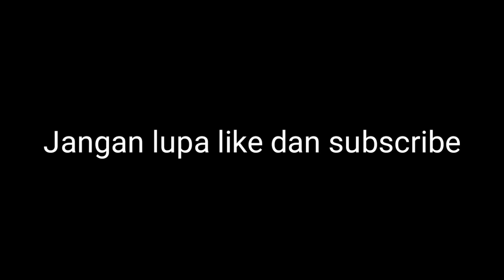PROSTITUSI ONLINE ROTI 80 JUTA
KRITIK SAN SARAN DARI TEMAN-TEMAN JUGA BISA MEMBANTU PERKEMBANGAN CHANNEL KAMI.MARI BANGUN CHANNEL INI SUPAYA DAPAT MENGHIBUR SAHABAT  SEMUA.AGUSTINNO47

                        TERIMAKASIH

===SALAM DAMAI DARI WONG JOWO===